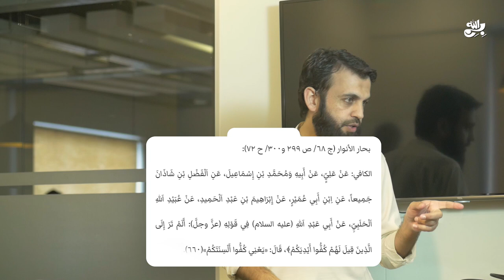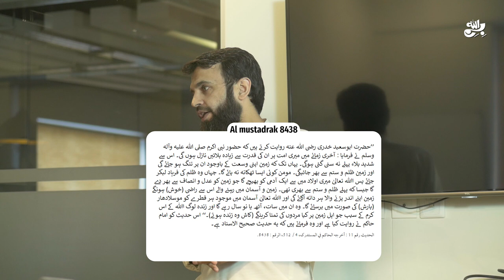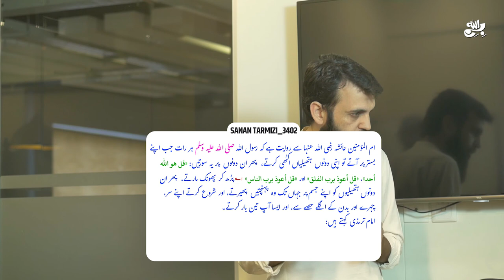Imam Mehdi Fight with Dajjal | Future of Pakistan and Imam Mahdi Muhammad Qasim | Awais Naseer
1. Imam Mahdi ke helpers keliye ahm message
2. Imam Mahdi as ki Dajjal se Jang
3. Dajjal se Bachne ka wazifa
4. Kale Jado aur Dajjal se keasy Bacha jaye

Reference:
Imam Mahdi Seven Years : Sunan Abi Dawud 4286
Jin attached Since Birth : Muslim-7108(INT.:2814)
Dajjal maa baap ko zinda karay ga : Musnad Ahmed-12969
Hazrat Muhammad SAWW ko compare karna : Muslim-6151/(INT.:2373)
Sonay sy phly wuzu : Musnad Ahmed #905

واٹس ایپ گروپ:
 ہمارا واٹس ایپ گروپ جوائن کریں: